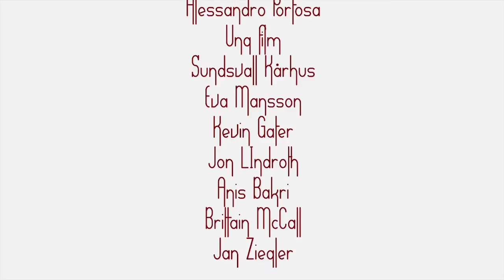Bittersweet Morning - Short Film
This short film was produced by three students for a film class at university and was shot during a semester abroad. For all of us it was our very first experience in film making. From the first pitch to the final cut we had six weeks to realize the movie. We hope you'll enjoy it! :)

Genre:

Psychodrama
Thriller
Satire